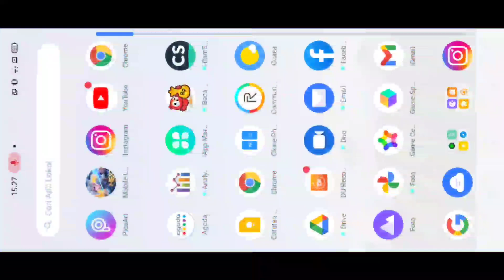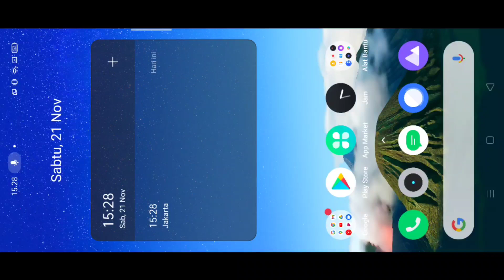CARA MENDAPATKAN SKIN GRATIS DAN EMOTE GRATIS DI EVENT BLAZING WEST MOBILE LEGEND DIJAMIN 100% DAPAT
(Bantu donasi bisa dengan via OVO, Dana, GoPay)

SYARAT MASUK CUSTOM ROOM :
3. Follow Instagram admin CENGCENG GAMING firdaus_a_a
5. Follow akun mobile legends admin firdaus.a.a
6. Setelah follow akun mobile legends nya admin silahkan chat sehabis match selesai
7. Password saat chat akun mobile legends admin "custom room CENGCENG GAMING"
8. Saat chat tidak menggunakan password tidak akan admin tanggapin
9. Setelah terpilih sebagai peserta custom room admin ucapakan selamat karena hasil pertandingan custom room akan admin upload di channel YouTube CENGCENG GAMING dan sobat shuriken bisa melihat akun sobat shuriken masuk di YouTube CENGCENG GAMING
10. Pemenang tantangan dari admin akan berkesempatan mendapatkan hadiah diamond langsung dari admin CENGCENG GAMING
11. Selamat mencoba semoga beruntung sobat shuriken, semangat . . . ! ! !
12. Salam . . . Shuriken . . . ! ! !

Berikan dukungan dengan cara berikut :
1. Like
2. Comment
3. Share

cengceng gaming mobile legends